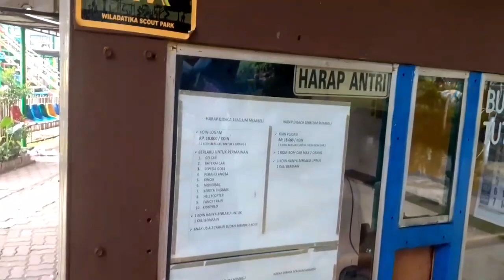TAMAN bunga wiladatika cibubur,,piknik murah terbaru 2022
assalamualaikum,,teman2 berjumpa lagi bersama nazwa ,,di channel,Nac nazwa aulia channel,kali ini nazwa piknik bersama ayah dan mama ke taman bunga wiladatika cibubur,,asiik loh teman2 ada perosotan ayunan dan bunga2 dan ada juga permainan wahana anak2,banyak poko nya, tapi aku lagi batuk pilek jadi aku nga berenang😪,,,kalo teman2 mau kemari dekat ko di cibubur jamore,masuk nya aja murah per'orang 10,000,parkir motor 5000,,.BUKA NYA JAM 8 PAGI TUTUP JAM 5 SORE,,MAKASIH YA TEMAN2 SUDAH LIAT VIDIO AKU,,JANGAN LUPA LIKE KOMEN SHAER DAN SUBSCRIBE,,BIAR AKU BISA BUAT KONTEN2 YNG LEBIH SERU LAGI,,, TERIMAKASIH🥰👍👍